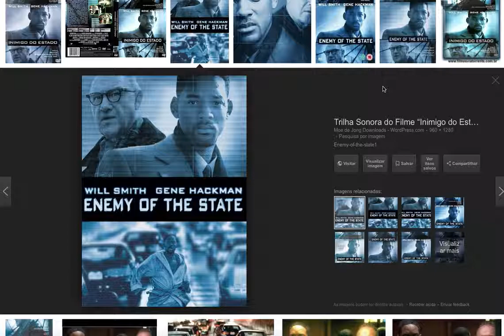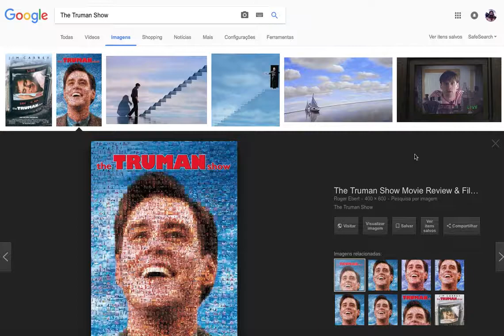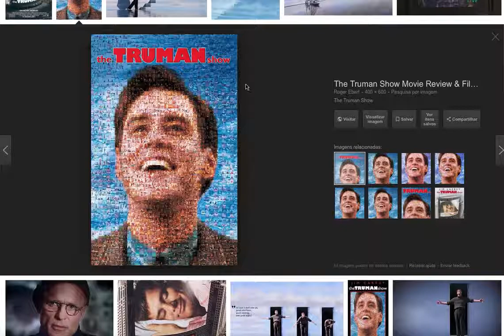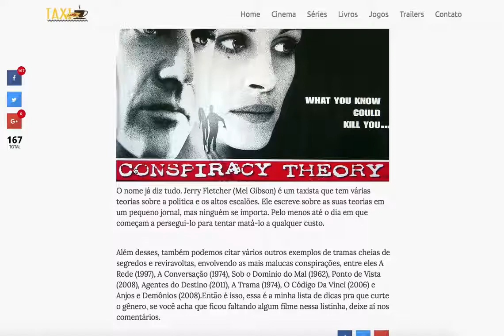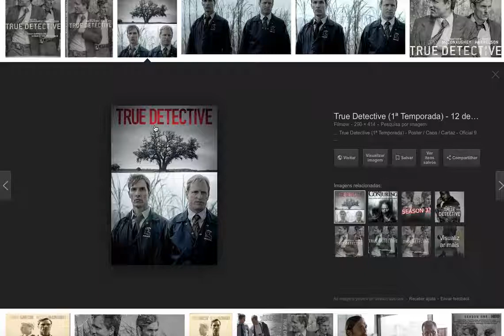RPGs de Conspiração 1: Filmes e Séries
O Anti D&D

Acesse ou clique neste canal para mais vídeos e reviews sobre RPG.